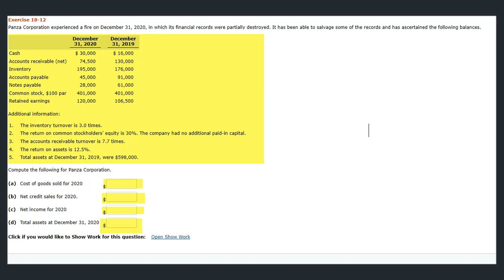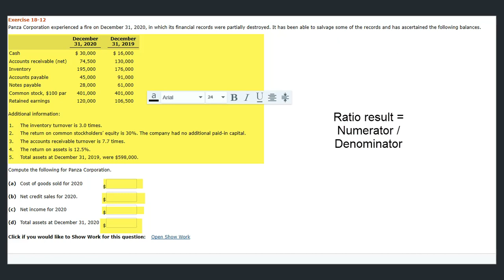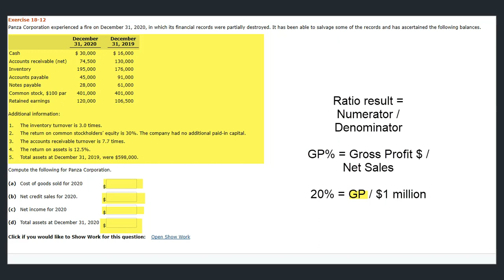Hint to solve missing information - financial ratios (E18-12)